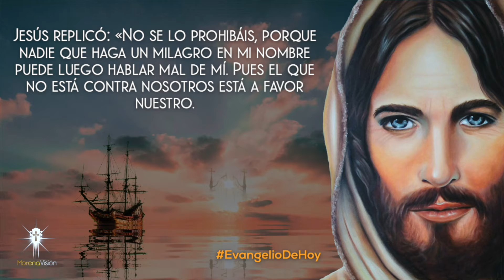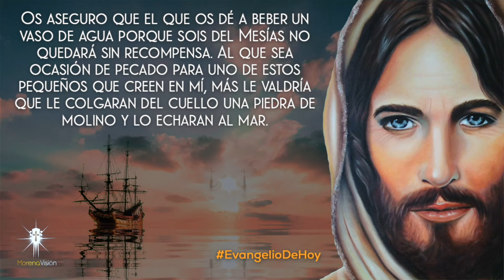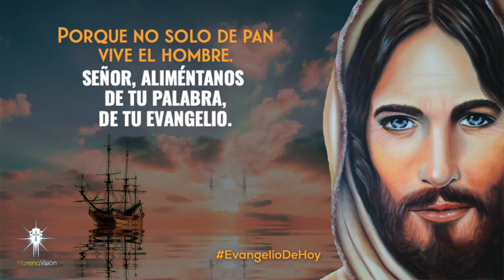EVANGELIO DEL 26 DE SEPTIEMBRE [ Evangelios ] Morena Visión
Evangelio para el 26 de Septiembre por Morena Visión

MV. Oraciones